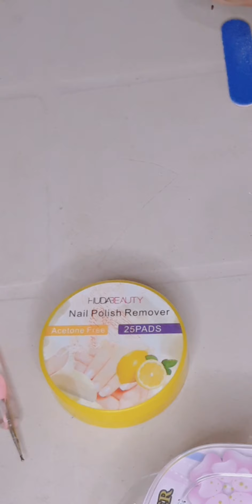useing sticker makeing different design with 3 different look